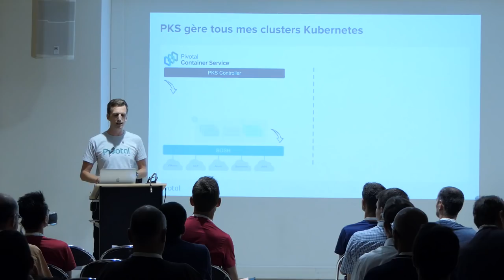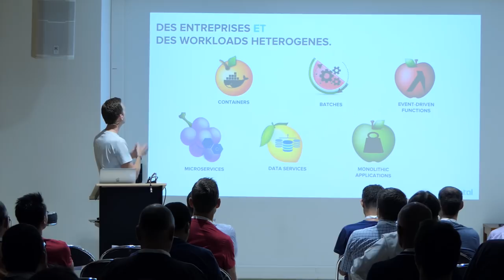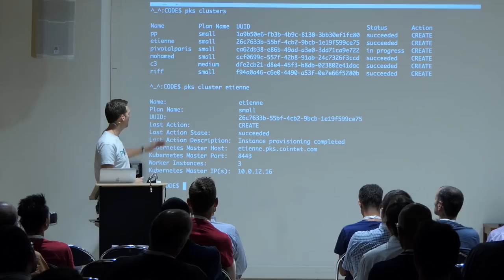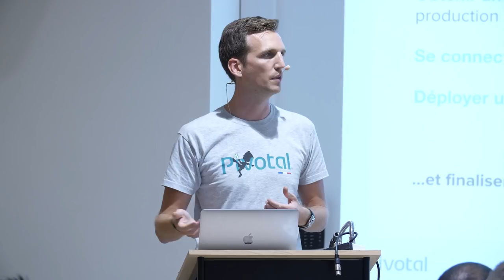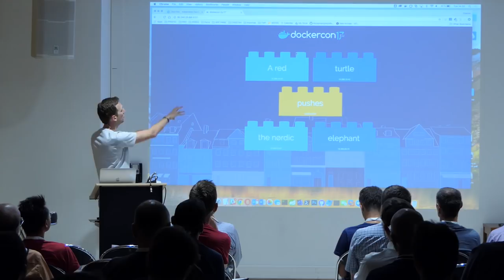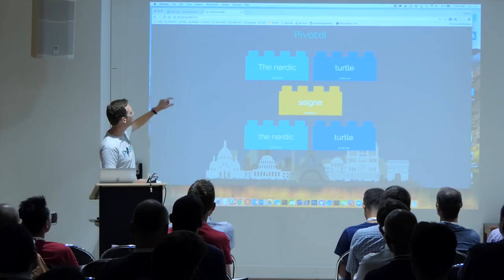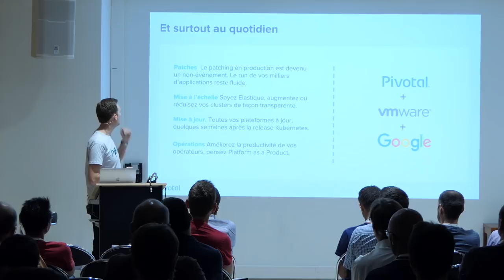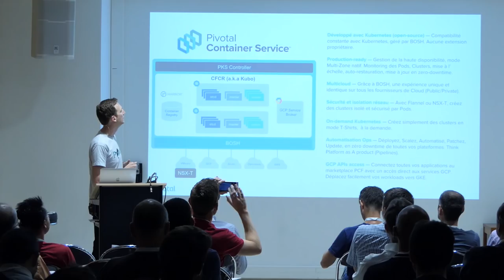Pivotal Paris— Pivotal Container Service Day 1 & Day 2 Avec Kubernetes en Production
Pivotal Paris Days 1 & 2
Intervenant: Etienne Cointet